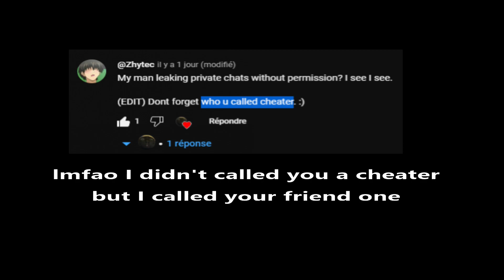"cant accept skill"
Spectator mode being sketchy or Cheating?

Even right now, I'm still not sure at 100% that it is in fact cheating, probably around 80% of it.
This guy in the clip is someone that I was always seeing as someone a lot better than me, seeing this when I joined this random public game completely disapointed me.